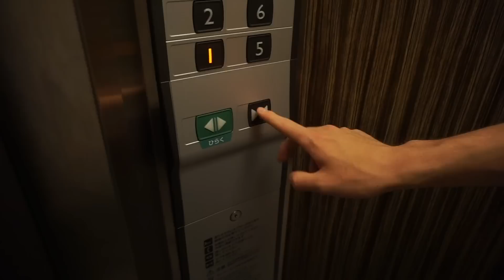エレベーターあるある 【共感ww】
James J